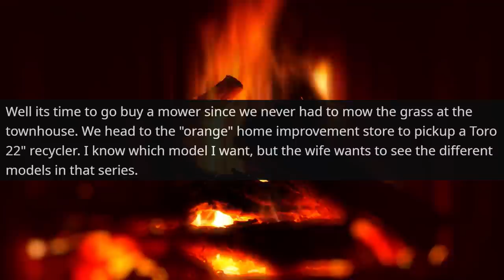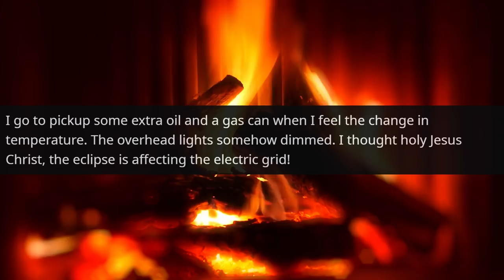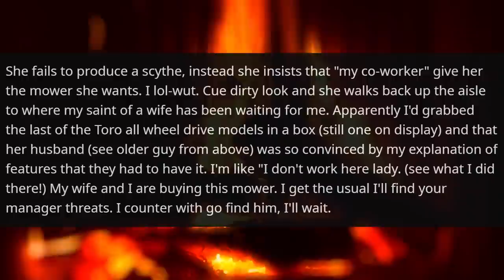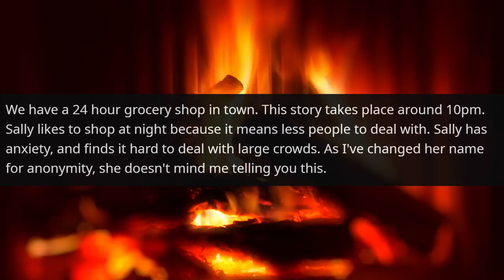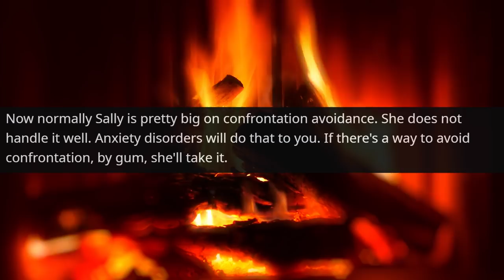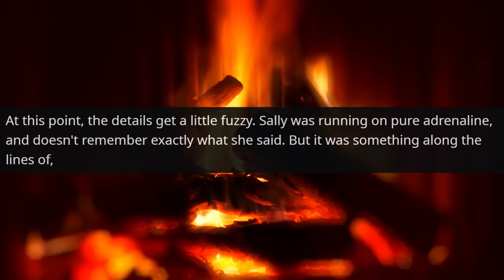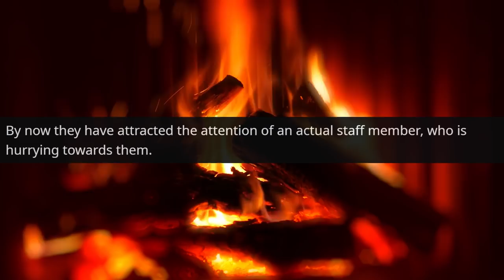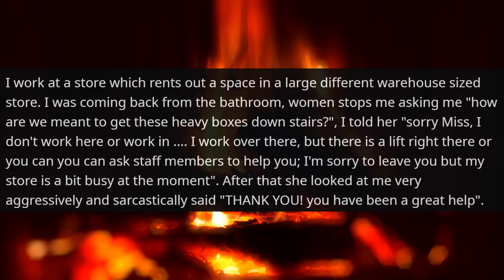Karen Thinks That I Stole the Last Lawn Mower From the Store | r/IDontWorkHereLady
Hello,